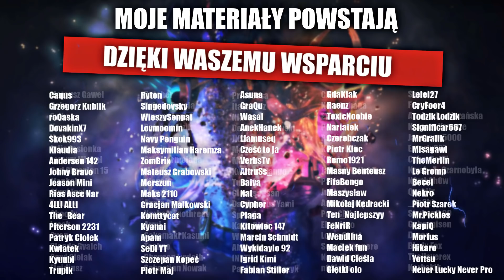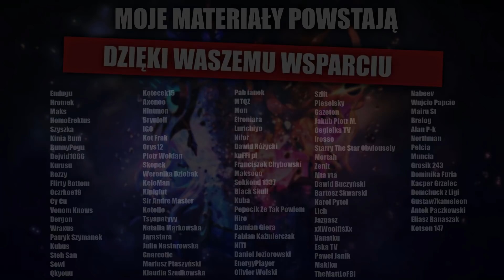Nadchodzi REWORK Karmy?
ENEBA.com - świetne miejsce do kupowania gier (PS4, Xbox, PC)! Użyj kodu Marvecc3, aby uzyskać 3% ZNIŻKI!
3% zniżki z kodem Marvecc3 również na rzeczy związane z Lolem

Dzień dobry moi mili, dziś świeży temat odnośnie potencjalnego reworku Karmy. Materiał ma formę rozważania, nie wiemy czy bohaterka rzeczywiście otrzyma zmiany.